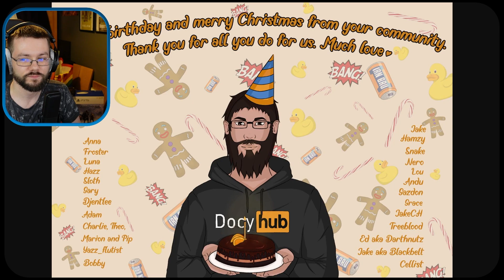The Greatest Birthday Ever! - Best Clips of December 2022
I honestly had the greatest birthday ever last month. The community is amazing and I love you all